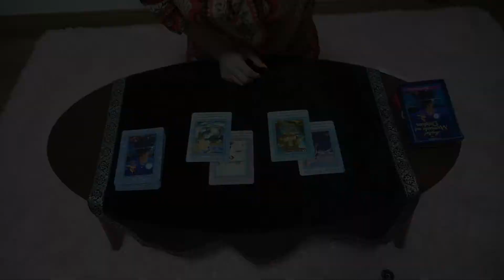2019年3月うお座さんへのメッセージ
チャネリングって何？？という方はこちら。

こんにちは！